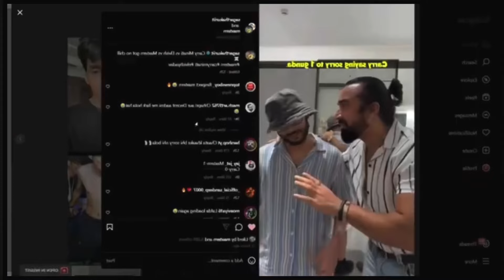CarryMinati Ko Maxtern Ne Troll Kiya 😱| CarryMinati And Ajaz Khan Big Controversy 😡